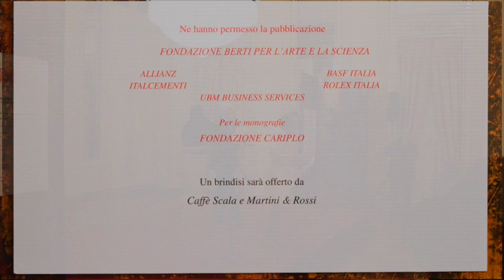Presentazione libri AdS 25 11 2015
Presentazione dei libri degli Amici della Scala del 25 novembre 2015 al Teatro alla Scala nel Ridotto dei palchi "A. Toscanini".
Intervenuti Alexander Pereira, Giuliano Pisapia e Filippo Del Corno.